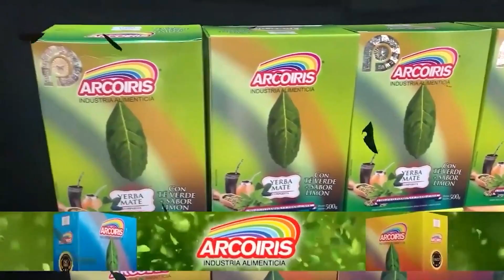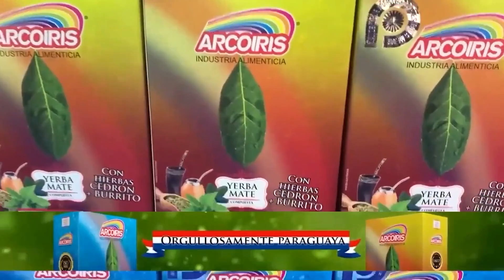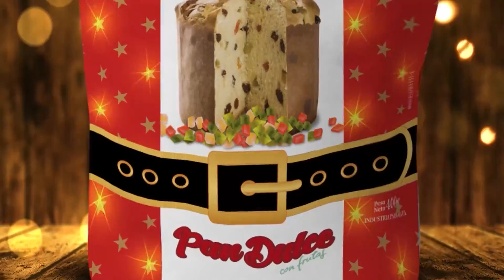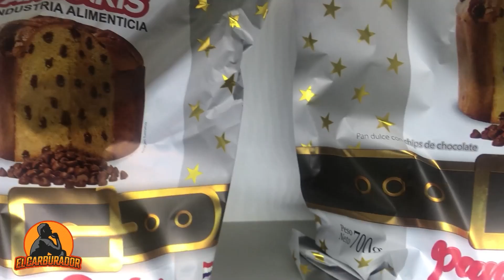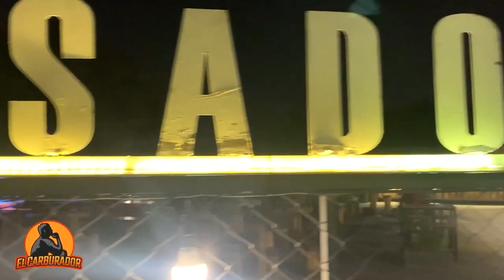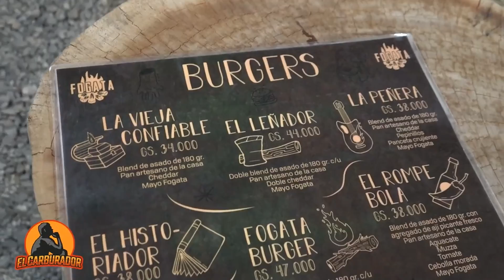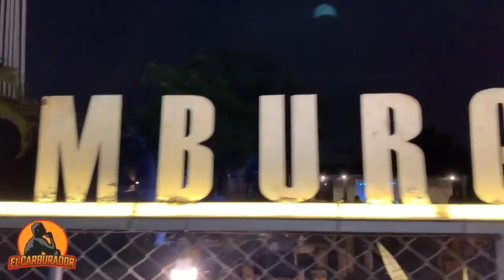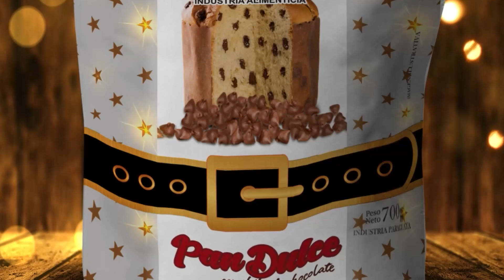El Carburador: Programa del 13 de Noviembre de 2021